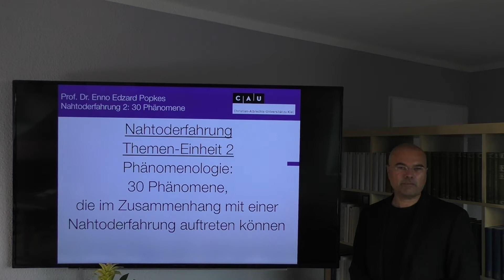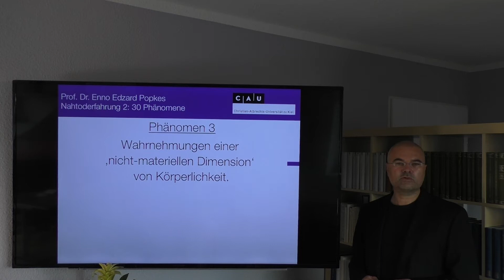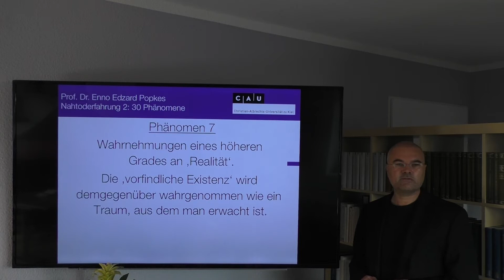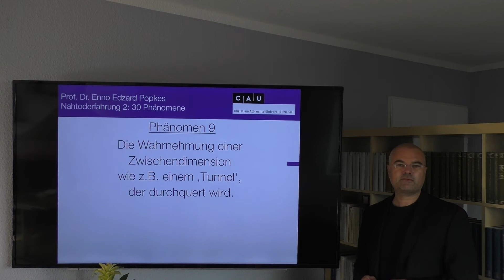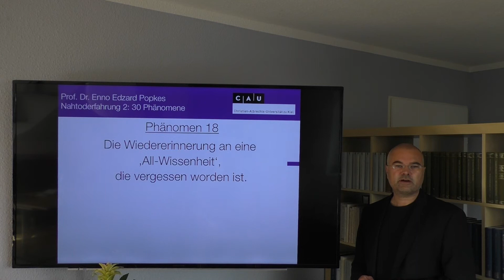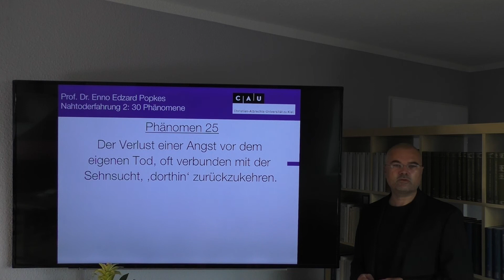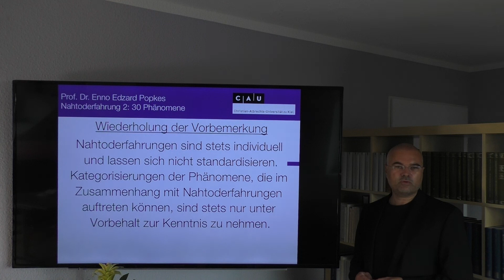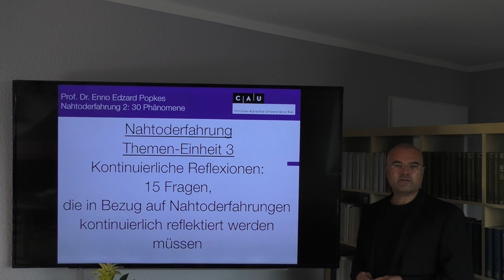Nahtoderfahrung 2: 30 Phänomene, die im Zusammenhang einer Nahtoderfahrung auftreten können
Eine zentrale Aufgabe wissenschaftlicher Diskurse zu dem Phänomen ,Nahtoderfahrung' ist es, in einer neutralen Weise die Phänomene zu beschreiben, die im Zusammenhang einer Nahtoderfahrung auftreten können. Eine solche Phänomenologie ist die Grundlage, von der ausgehend die weiteren wissenschaftlichen Zugangsperspektiven zu dem Phänomen ,Nahtoderfahrung' entfaltet werden können.